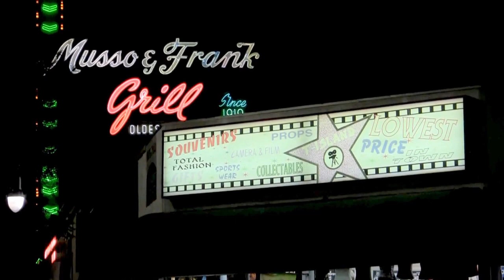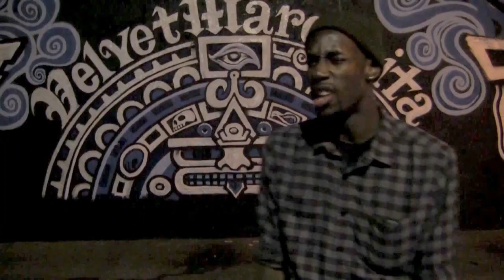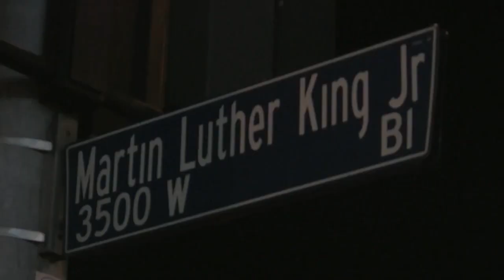The Vault | Ale - Jhay - Bring The Noise (Official Music Video)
The Jointz TV is an American independent Media and Entertainment Channel.

Curated by the taste makers at The Jointz, our playlist highlights the best in Hip Hop and R&B sounds, along with underground talent on the verge of major success. Updated daily.

Mean And Nasty Links

This video was created and published by The Jointz TV in their personal capacity. The opinions expressed in this video are the creator's own and should not be taken as fact. The validity of any evidence provided should be independently checked for authenticity, and we takes no responsibility for the actions of those viewing this video.